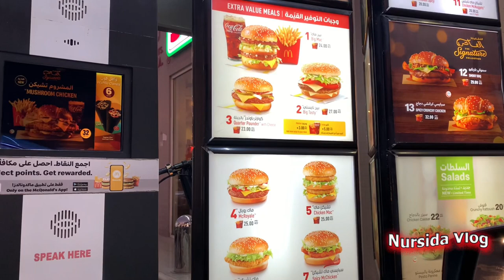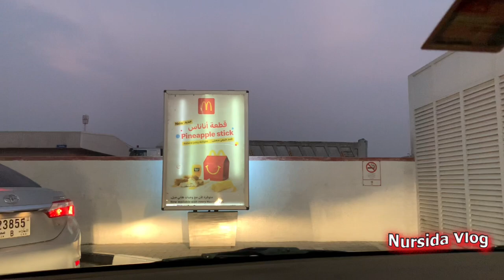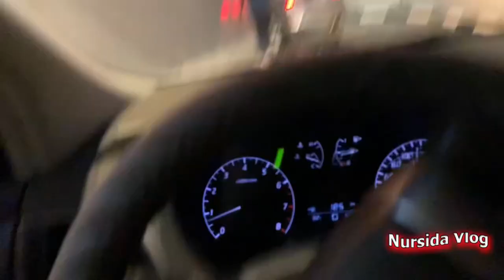Signature burger terenak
Signature burger terenak smoky BBQ, order drive thru di United Arab Emirates